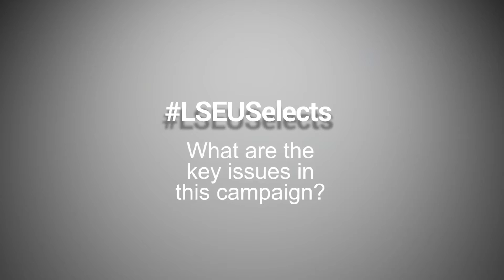LSEUSelects – Peter Trubowitz: What are the key election issues?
The economy is the core issue on the minds of US voters, millions of whom feel like they have been left behind and ignored by politicians in Washington.